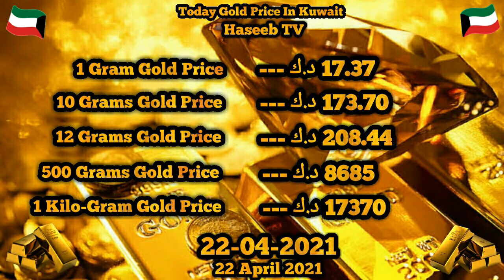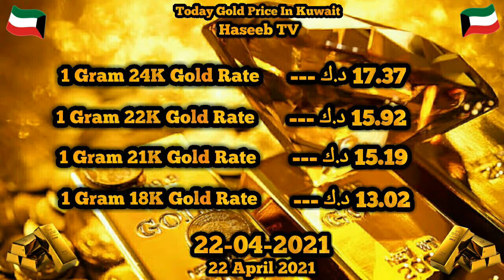Today Gold Price In Kuwait || 22 April 2021 || Gold Rates || Haseeb TV